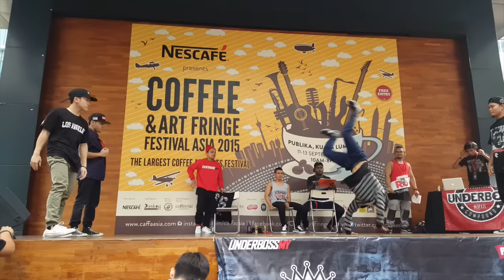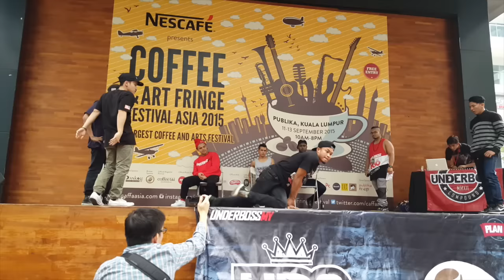THE 95 KID VS TRICKTIONARY | UNDERBOSS BBOY CHALLENGE 2015 TOP 16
UNDERBOSS BBOY CHALLENGE 2 ON 2

JUDGES : KHENOBU (GBC), AJIM (RKS CRW) , MAEL (PBDC)

DJ : Radhithekid